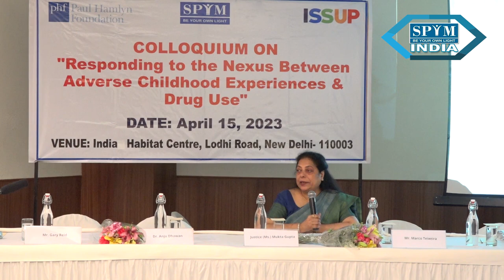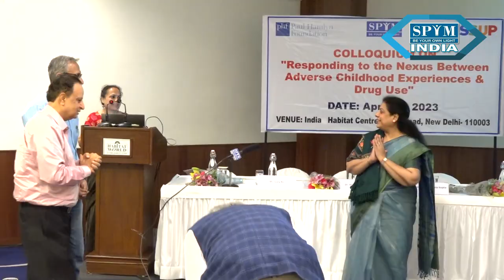Hon'ble Justice Ms. Mukta Gupta Addresses on ADVERSE CHILDHOOD EXPERIENCES at India Hebitat Centre